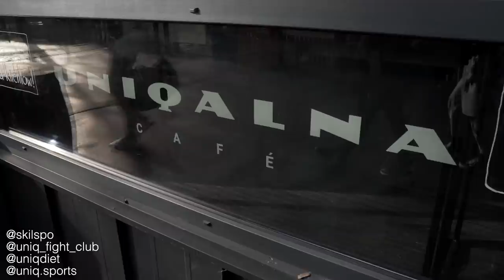Wspólny trening z Alanem Kwiecińskim | Spotkanie z Michałem Gałą | Drugi dzień VLOGA z Warszawy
Użyj kodu: arek15 i obniż cene zakupów o 15%.

Zapraszam do oglądania, łapkowania w górę i zostawiania mnóstwa komentarzy!
Chcesz obejrzeć gale ? - zamów transmisję z mojego refilinka